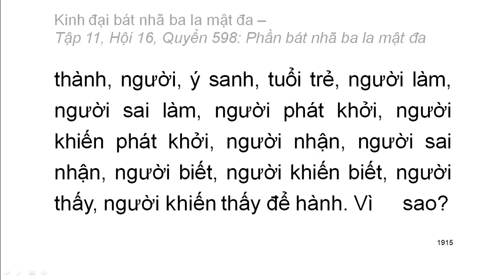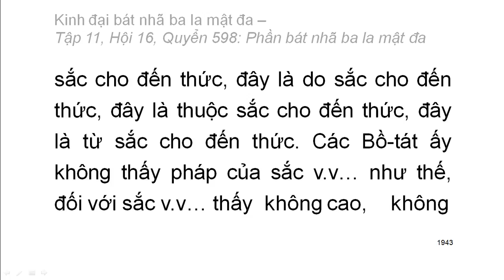Quyển .../600: Kinh đại bát nhã ba la mật đa (tiếp)